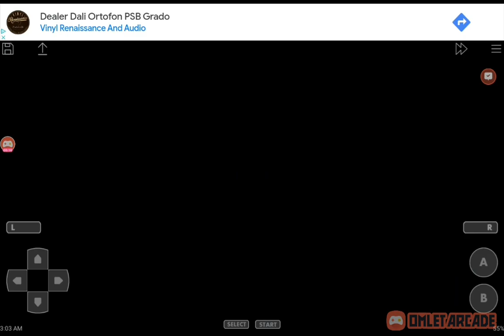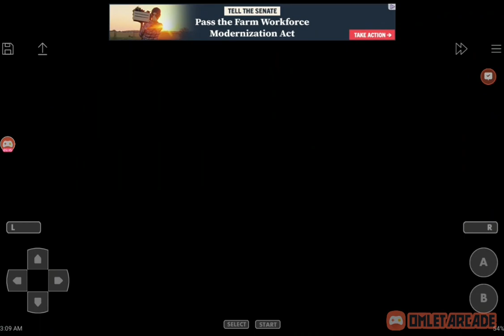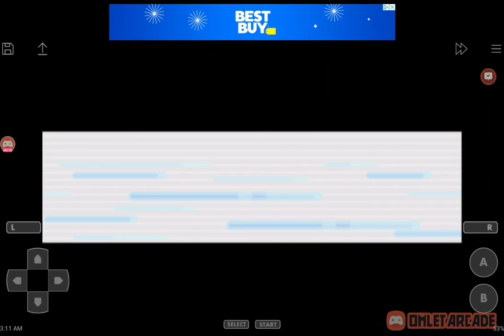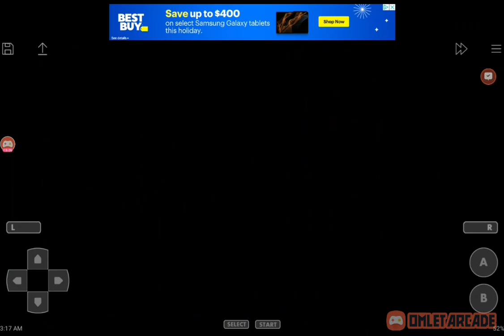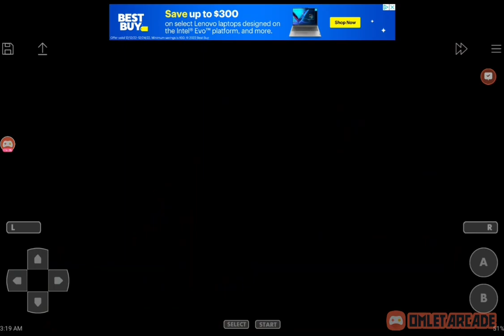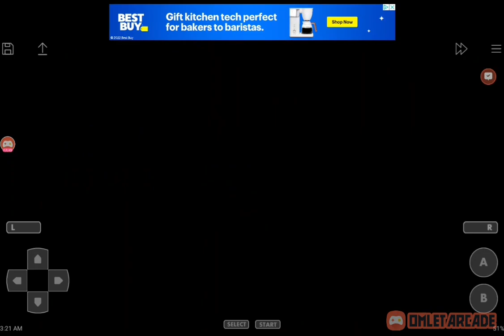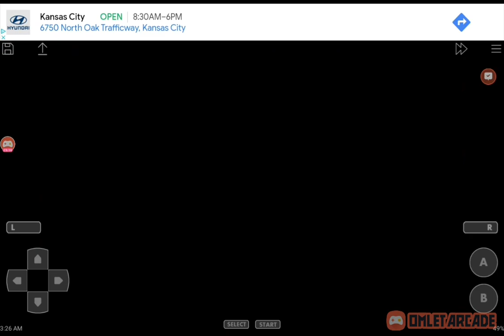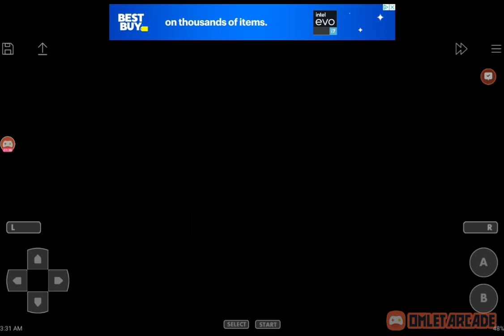Pokemon Reboot part 28